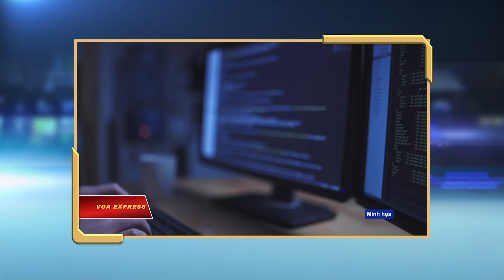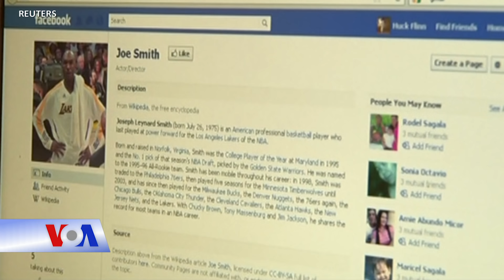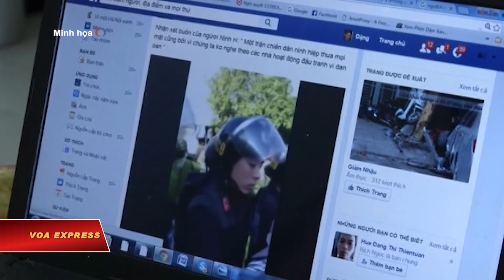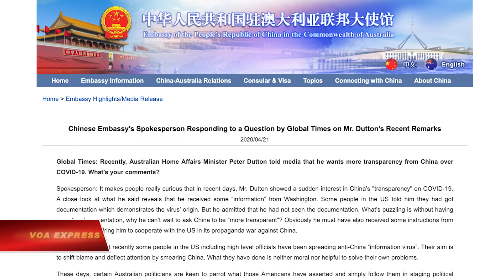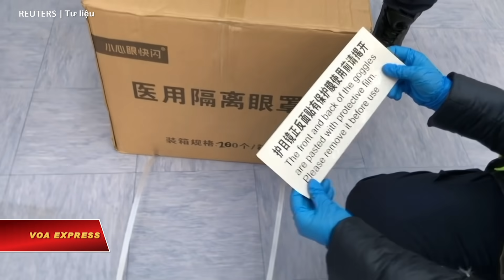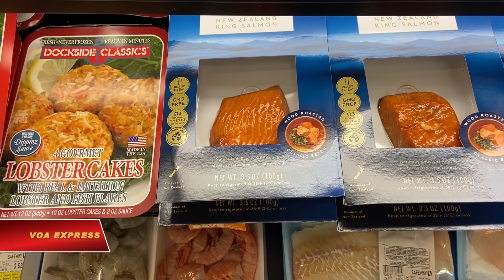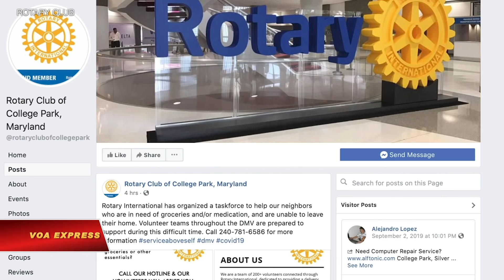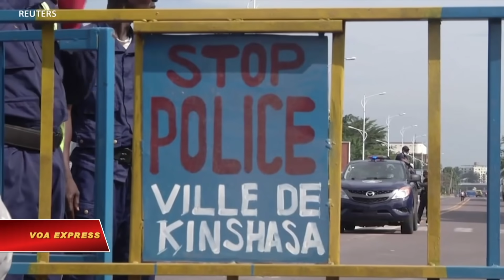Truyền hình VOA 23/4/20: Tin tặc liên hệ tới chính phủ VN nhắm mục tiêu chính quyền TQ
Tin tức Nếu không vào được VOA, xin các bạn hãy vào để vượt tường lửa. VN dè dặt quyết định tái mở cửa kinh tế sau ‘sốc đại dịch’. Reuters: Bị VN ‘bóp’ băng thông, Facebook tăng kiểm duyệt.

Tin thế giới: Tàu hải quân Đài Loan nhiễm COVID, Tổng thống xin lỗi. Nhật: 33 thuỷ thủ trên du thuyền nhiễm virus corona. Úc-Trung leo thang khẩu chiến vì corona. Máy bay Canada sang TQ nhận đồ bảo hộ y tế phải về tay không. Trump chỉ thị tàu Mỹ bắn hạ tàu Iran nếu bị sách nhiễu.

Phóng sự: Người dân thôn quê lơ là phòng dịch corona. Cách buôn bán thời corona. Người Mỹ chung tay giúp đỡ người cao tuổi giữa đại dịch COVID-19. Bác sĩ nước ngoài gặp khó trong cuộc chiến chống corona tại Mỹ. Những dấu hỏi về tương lai của nền dân chủ sau đại dịch.

Những tin tặc có liên hệ tới chính phủ Việt Nam đã tìm cách xâm nhập các tổ chức của nhà nước Trung Quốc tại trung tâm của một nỗ lực của Bắc Kinh nhằm ngăn chặn dịch virus corona, công ty an ninh mạng FireEye ở Mỹ cho biết ngày 22 tháng 4.

Các máy chủ của Facebook ở Việt Nam bị cắt mạng, bóp băng thông hồi đầu năm nay cho tới khi công ty mạng xã hội lớn nhất của Mỹ đồng ý tăng cường kiểm duyệt các thông tin “chống phá” nhà nước ở Việt Nam, Reuters cho biết dẫn hai nguồn tin độc quyền.

Thủ tướng Nguyễn Xuân Phúc và các lãnh đạo Việt Nam hôm 22 tháng 4 công bố kế hoạch tái mở cửa kinh tế sau sáu ngày liên tiếp không có ca nhiễm Covid-19 mới.

Tổng thống Đài Loan Thái Anh Văn ngày 22/4 xin lỗi về việc COVID-19 lây lan trên một tàu chiến Hải quân Đài Loan.

Các giới chức Nhật Bản ngày 22/4 cho biết có thêm 33 thủy thủ trên chiếc du thuyền của Ý đậu tại Nagasaki dương tính với virus corona, một ngày sau khi ca đầu tiên trên tàu được báo cáo.

Một bộ trưởng cao cấp của Úc bác chỉ trích của Trung Quốc rằng Úc đã lặp lại như vẹt lời kêu gọi của Mỹ về minh bạch nguồn gốc virus corona.

Thủ tướng Canada Justin Trudeau loan báo hai máy bay Canada cử sang Trung Quốc nhận hàng bảo hộ y tế buộc phải trở về tay không.

Tổng thống Donald Trump ngày 22/4 tuyên bố đã chỉ thị cho chiến hạm Mỹ bắn vào bất cứ chiếc tàu nào của Iran quấy nhiễu tàu Mỹ, một tuần sau khi 11 tàu của Hải quân Vệ binh Cách mạng Hồi giáo Iran sáp gần các tàu Mỹ tại vùng Vịnh một cách nguy hiểm.